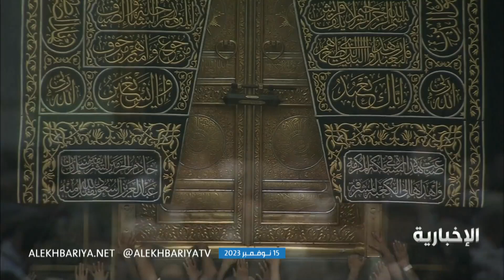الحرم المكي يشهد أمطارا من متوسطة إلى غزيرة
وسط دعوات المصلين والطائفين.. أجواء إيمانية تحت المطر في المسجد الحرام.